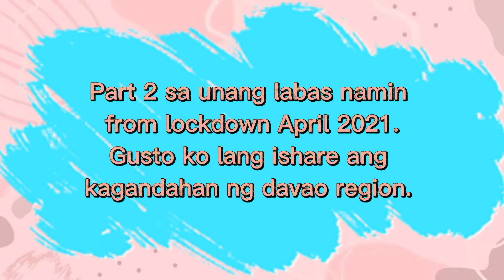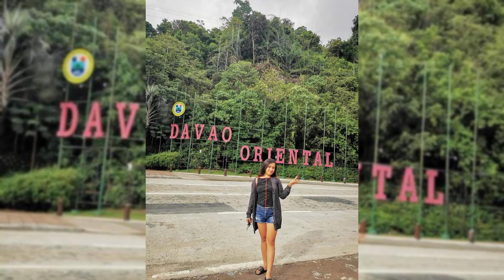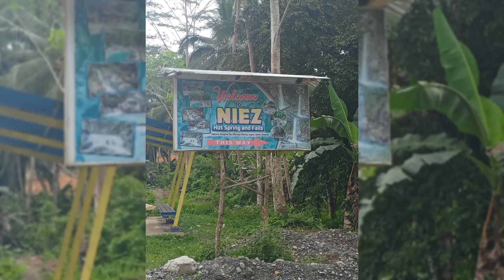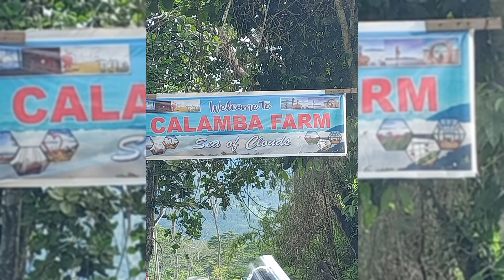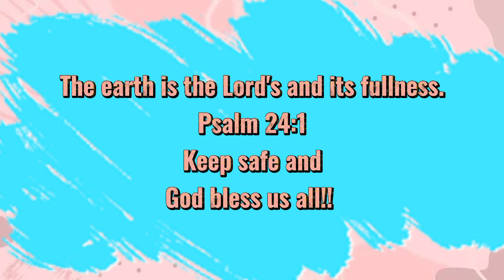Adventure in Davao Oriental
Pangyan Falls & Hot Spring Resort
Don Mariano Marcos Lupon, Davao Oriental
Php 20 - Entrance fee
Cottages- P300 to P500

Calamba Farms Sea of Clouds
Lanipao, Maragusan Rd. Pantukan Compostela Valley
Php 40 - entrance fee

You can have 2 different routes via Mati Davao Or. or Maragusan Rd. Pantukan Compostela Valley

~ There's more that Davao region can offer
Davao Life is here ❤️♥️🧡💙💛💚